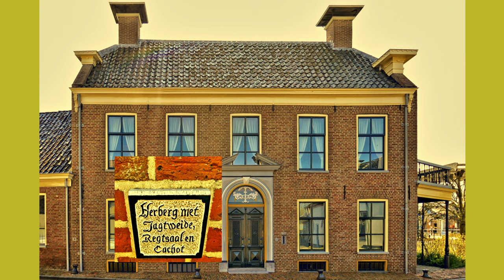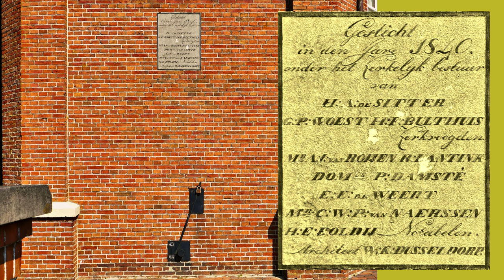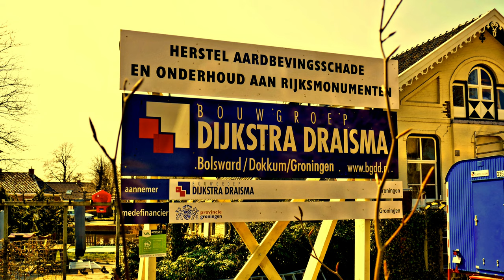ZichtOp: Onderdendam NL - beschermd dorpsgezicht / Studio Ambro 2021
Onderdendam ligt op een kruispunt van wegen en kanalen en fungeerde daarom lange tijd als centrumplaats. Het was een tijdlang de hoofdplaats van Hunsingo, en later ook van de gemeente Bedum. Nu heeft Onderdendam in zijn geheel de status van beschermd dorpsgezicht.